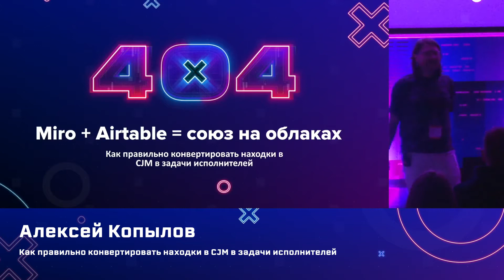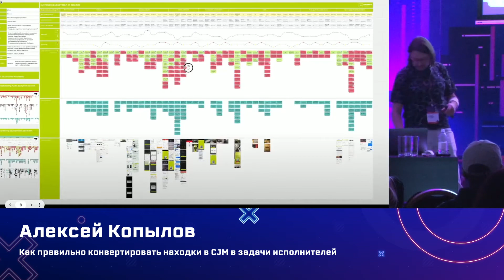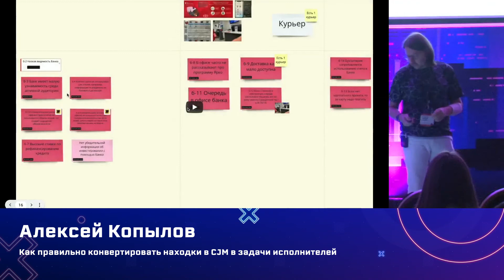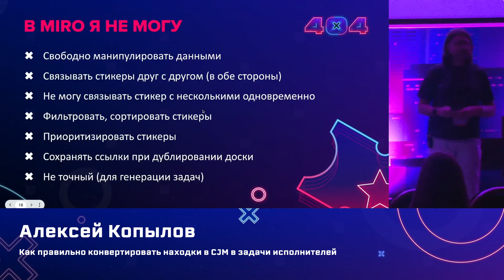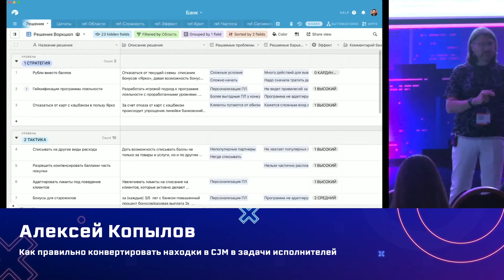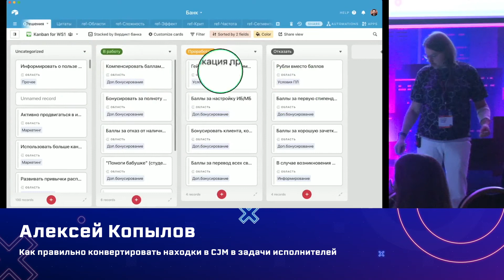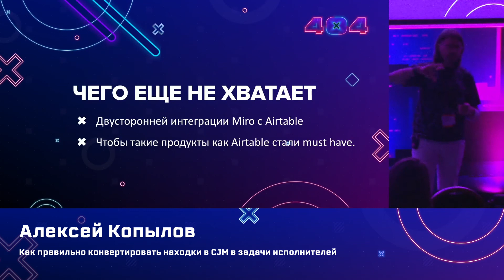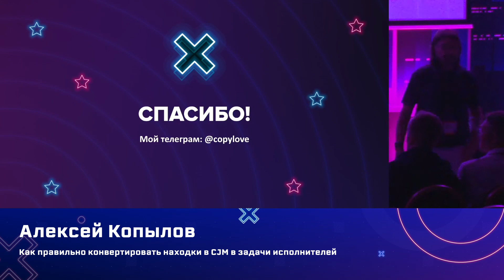Алексей Копылов — Как правильно конвертировать находки в CJM в задачи исполнителей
Если посмотреть, с помощью каких инструментов создаются CJM, то нетрудно увидеть, что здесь царствует Miro, а за ней идет длинный хвост различных специализированных сервисов. Это замечательный инструмент для группового обдумывания абстрактных тем (включая CJM), и их дальнейшей структуризации. Далее решения конвертируются в список задач для исполнителей и запускаются в реализацию.

Если CJM небольшая, то все это можно сделать в Miro. Но если она крупная, то она включает в себя десятки эпизодов клиентского опыта да еще и с внутренними шагами. И в таких случаях Miro становится неудобной. Оказалось, что чрезвычайно удобно часть информации экспортировать в базу данных «с человеческим лицом», и всю обработку вести уже там.

В докладе я покажу связку инструментов Miro+Airtable и кейсы их использования, расскажу о подводных камнях этого подхода, а также обсудим, куда и как это всё стоит развивать.
У Алексея за плечами 20 лет в UX. Последние 5 лет занимаюсь более широкой темой проектирования клиентского опыта (CX). Это включает в себя все опыты, с помощью которых компании улучшают жизнь клиентов. Работал в компаниях Wargaming, Лаборатория Касперского на руководящих постах, был основателем и совладельцем компании UIDG около 10 лет. Научный редактор книг Алана Купера («Психбольница в руках пациентов», «Об интерфейсе»), Дж. Гарретта («Элементы опыта взаимодействия»), Расса Унгера («UX-дизайн. Практическое руководство по проектированию опыта взаимодействия»).